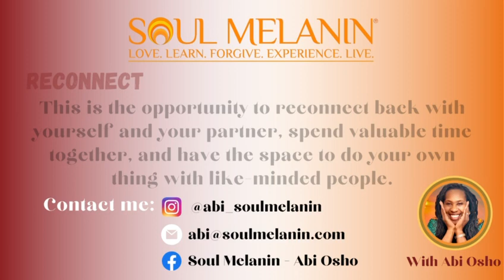Reconnect Retreat - Melanin rich couples June 21st - June 27th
Video from Abi